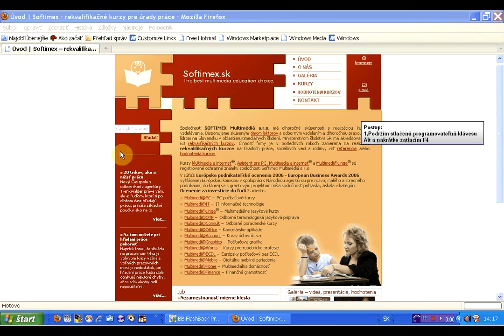Ukoncenie prace v programe Mozilla Firefox pomocou klavesovej skratky Alt+F4 x264